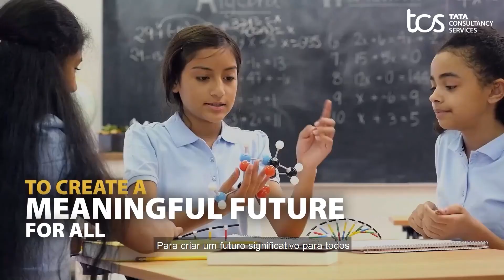O futuro da carreira em Tecnologia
O Tiago Alves, CEO da Regus & Spaces vai recebeu o Tushar Parikh, CEO da TCS no Brasil junto a convidados especiais para debater esses assuntos tão relevantes.
Você não pode perder! Clique no link que está em nossa bio para se inscrever.